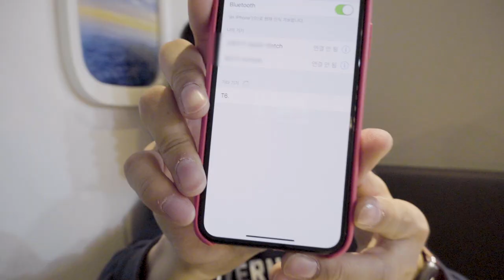🎧 가성비 헤드셋인 노이즈캔슬링 bluedio(블루디오) T6 을 사용해봤습니다 | 블루투스 5.0, 지원, 마이크 테스트, 노이즈캔슬링 실험 🎧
이 것도 중국의 실수이려나요?
노이즈캔슬링 헤드셋 블루디오 T6 제품을 구입하여 리뷰해봅니다!
블루투스 5.0을 지원하기 때문에 싱크는 정말 잘 맞았습니다. 따로 영상에서 테스트를 안넣어봐도 괜찮을 정도더라구요.
그 이외에 궁금하실 만한 내용들을 영상에 담아보았습니다 😆